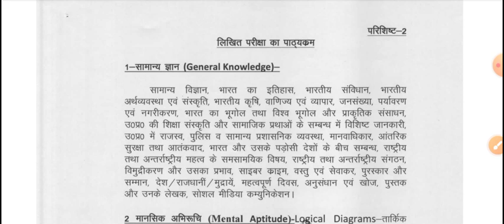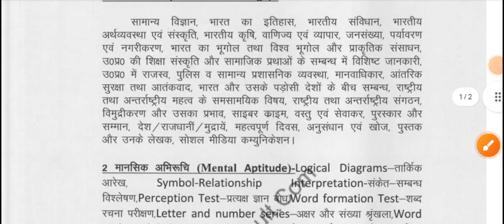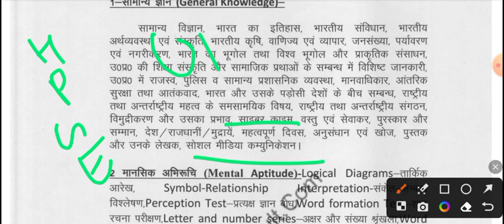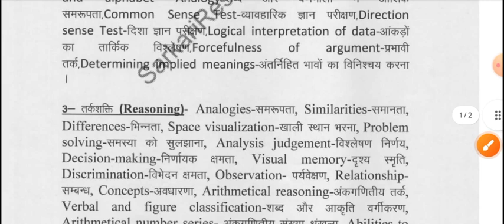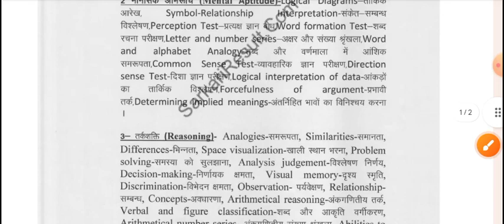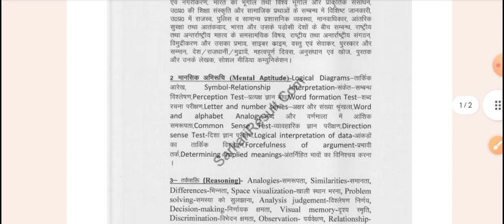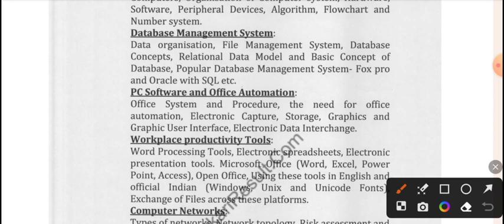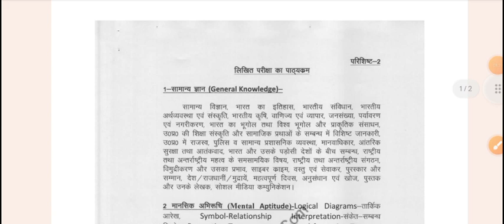UP Police Computer operator, क्या क्या पढ़े❓,पूरा पाठ्यक्रम जाने ✅✅ by Prashant Mishra#uppolice